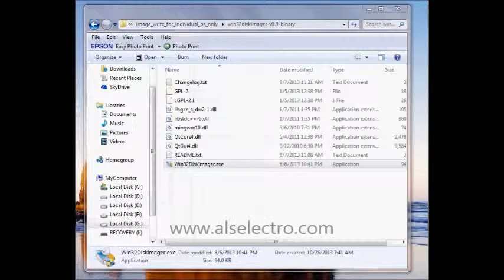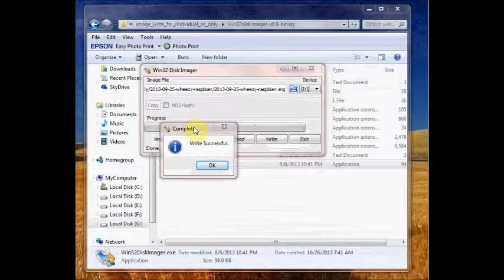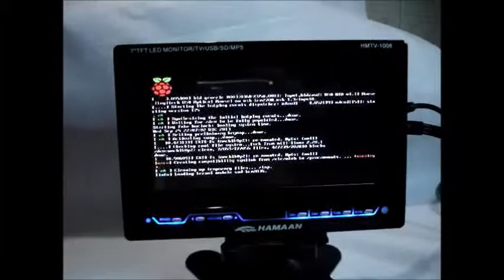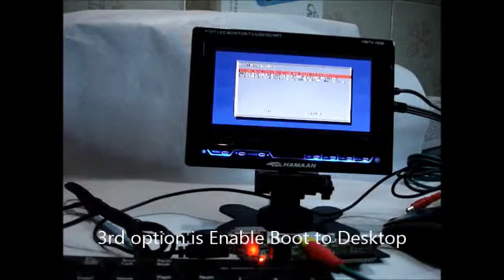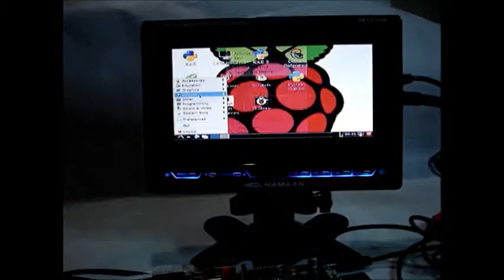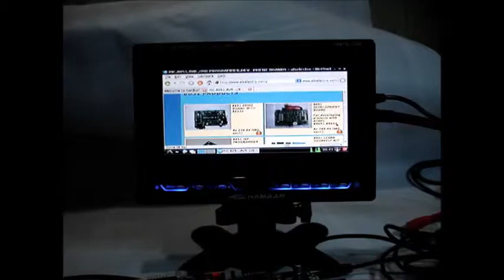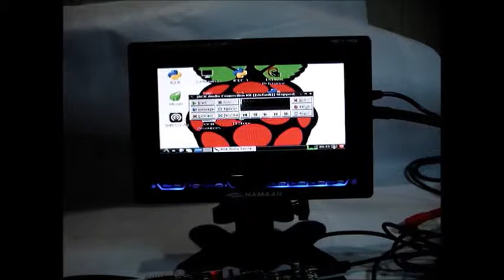Raspberry PI - Loading OS on SD card - Connecting to Internet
This video shows how to get started with Rasberry PI.
wheezy-raspbian image file is fused on to an 8GB micro SD card .Win32 disk imager application is used to load the image file from within a Windows PC.